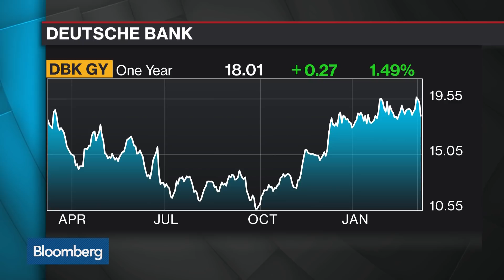Deutsche Bank CEO John Cryan Tries a New Strategy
Mar.06 -- Deutsche Bank AG Chief Executive Officer John Cryan unveiled details of his new turnaround plan for the bank during a Bloomberg interview on Monday. Bloomberg Gadfly columnist Lionel Laurent reviews Cryan's new way forward for the bank on "Bloomberg Surveillance." (Laurent is a Bloomberg Gadfly columnist. The opinions expressed are his own.)